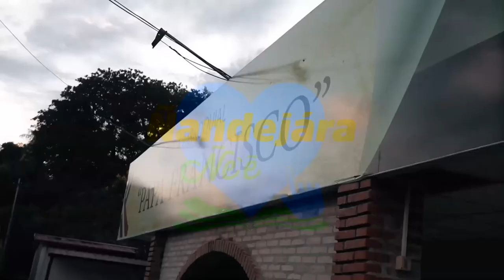Aprendiendo con Jesús Programa 52